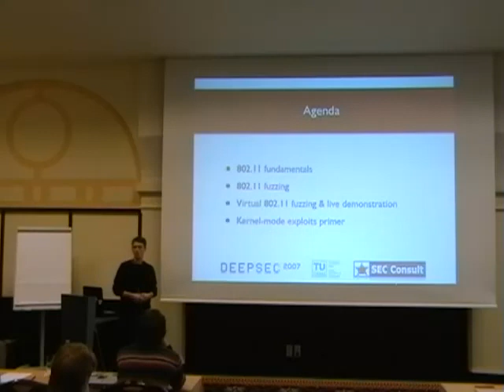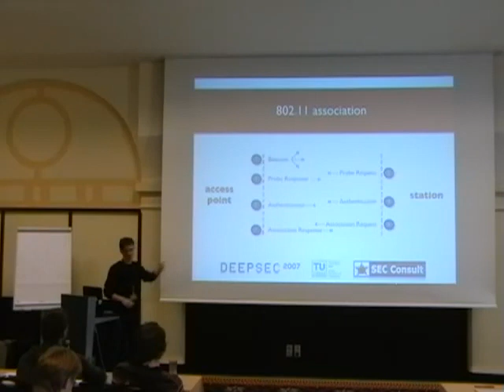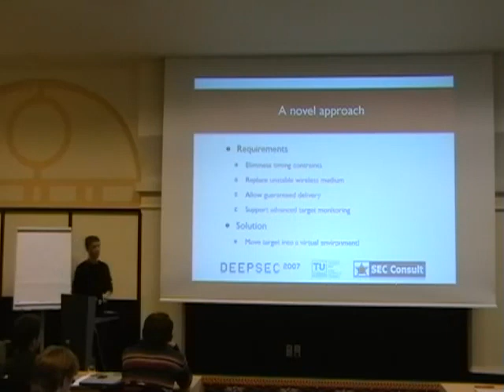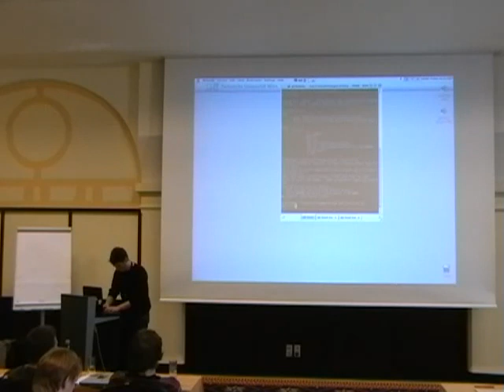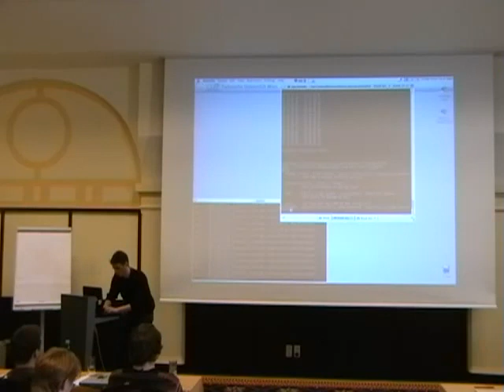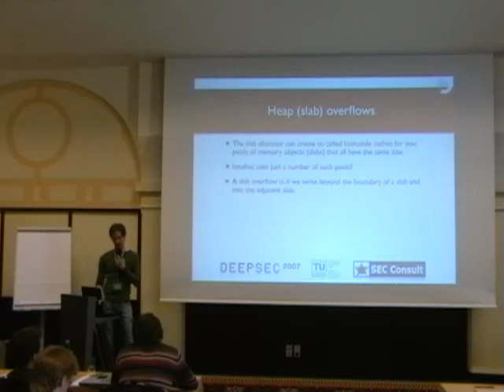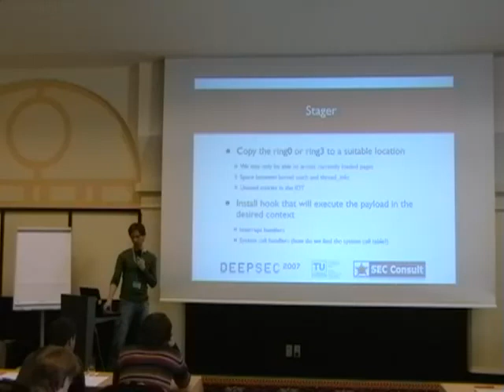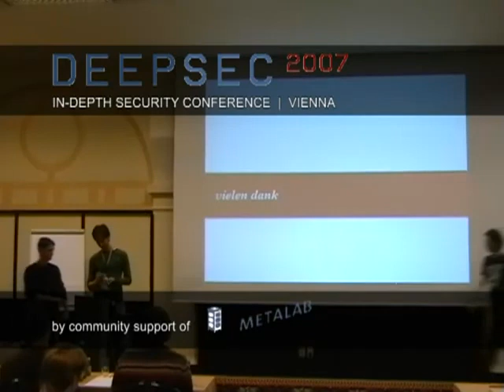DeepSec 2007 Fuzzing and Exploiting Wireless Drivers